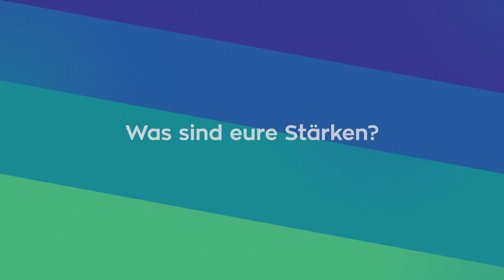Uniliga Player Spotlight | Anil "Kamon"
Anil "Kamon" ist League of Legends Spieler bei den Bremer Brüdern.